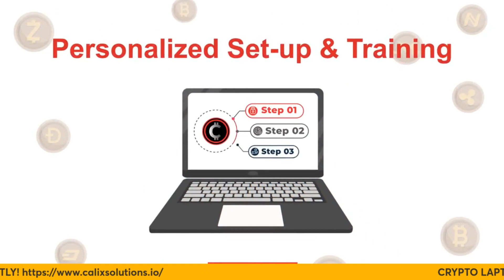BITCOIN IS GOING TO 100,000 SOON!! THE HAVENING IS JUST WEEKS AWAY!! Edited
CALIX SOLUTIONS CRYPTO AND LIBERY LAPTOPS!!!
TELL PATRICK I SENT YA!!!

Create a account at Caleb and Brown, they are awesome!! Here's their link
CALEB AND BROWN LINK SAVE 30% ON EVERY BUY/SELL FEES

NEED HELP WITH YOUR CRYPTOS? GET PATRICK OR MYSELF, BITCOIN BEN'S HELP!! LIVE ONE ON ONE HELP FROM THE CALIX SOLUTIONS TEAM!! HERE ARE OUR LINKS!!

BECOME A TRADEMARK LICIENCED DEALER AT THE BITCOIN BEN SILVER COMPANY!! GET MORE INFORMATION ON OUR TELEGRAM CHANNEL